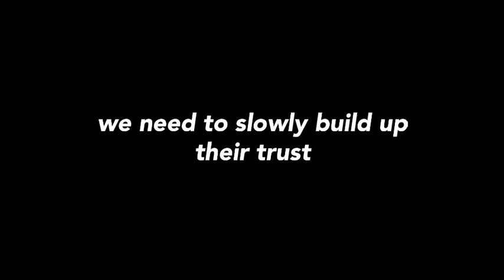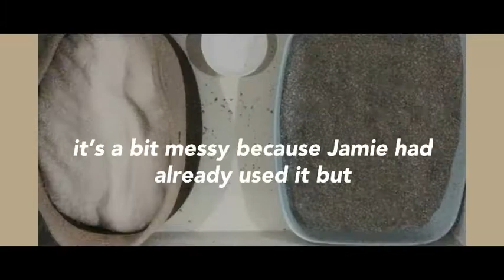Adopting a lil cat (bean) part I/II, eema.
hi-

SWDFGH WE ADOPTED ANOTHER CAT FGYUWEYFHS 😭 and I can not recover from the excitement. Also, there will be more videos of Jamie/vlogs but rn I'm posting this two-minute vid cuz my friends were so desperate to know who Jamie was. (They thought Jamie was an actual guy) And sorry for my inconsistent editing style, it's giving me a headache.

A bit more about Jamie: he is a smol bean fhwiuhvs and he's a 2-month-old Turkish angora. We were originally going to name him Milou (the original name for Tintin's dog, Snowy) but my parents didn't like the name because it didn't sound good. Then we were gonna name him Ollie but then decided on Jamie. For me, I absolutely love the name and it's also the main character of my unpublish and unofficial book I'm writing in my notebooks LMAO 🤡. In our house, we don't have enough rooms to hold two cats separately so we made a temporary home out of an IKEA drawer LMAOJDOW. But it's only temporary until Bread and Jamie get along. Bread probably has a shock and literally fItEs the small cat. But that behavior os normal, Inshallah after a few days they will LOAF AND LOVE EACHOTHER FHUVE

c r e d i t s : (yt don't come at me fjisd) i do not own some of the sound effects used in this video

@Øpulence Animations꧂